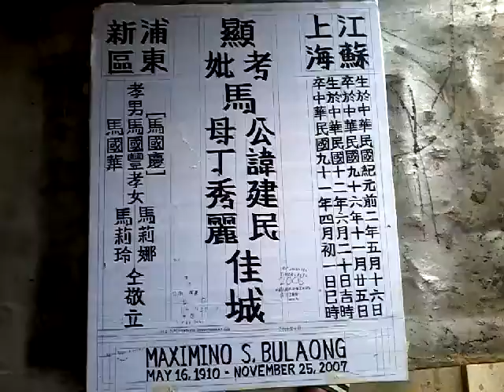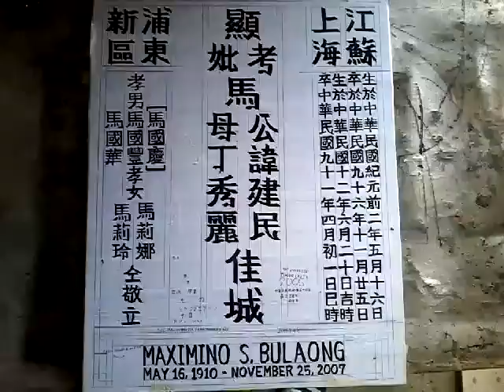Jaypee - 許明山先生做墓碑佈局 Done Lapida 03052021 110058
江蘇省上海市浦東區三林鎮
顯考馬公建民佳城 - Maximino S. Bulaong
生於民國紀元前二年五月十六日 May 16, 1910
卒於民國九十六年十一月廿五日 November 25, 2007
顯妣丁氏秀麗佳城 - Florentina R. Bulaong
生於民國十二年六月二十日吉時 June 20, 1923
卒民國九十一年四月初一日巳時 April 01, 2002
孝男;馬國慶，馬國豐，馬國華孝女;馬莉娜，馬莉玲。
男女孫敬立。
該視頻已被考慮，中華民國一百一零年三月初五日（歲次庚子年正月廿二（星期五）。）。
Jiāngsū shěng shànghǎi shì pǔdōng qū sān lín zhèn
xiǎn kǎo mǎgōng jiàn mín jiā chéng-Maximino S. Bulaong
shēng yú mínguó jìyuánqián èr nián wǔ yuè shíliù rì May 16, 1910
zú yú mínguó jiǔshíliù nián shíyī yuè niàn wǔ rì November 25, 2007
xiǎn bǐ dīng shì xiùlì jiā chéng-Florentina R. Bulaong
shēng yú mínguó shí'èr nián liù yuè èrshí rìjí shí June 20, 1923
zú mínguó jiǔshíyī nián sì yuèchū yī rì sìshí April 01, 2002
xiàonán; mǎ guóqìng, mǎguófēng, mǎguóhuá xiàonǚ; mǎlì nà, mǎlì líng.
Nánnǚ sūnjìnglì.
Gāi shìpín yǐ bèi kǎolǜ, zhōnghuá mínguó yībǎi yī líng nián sān yuèchū wǔ rì (suì cì gēng zi nián zhēngyuè niàn èr (xīngqíwǔ).).